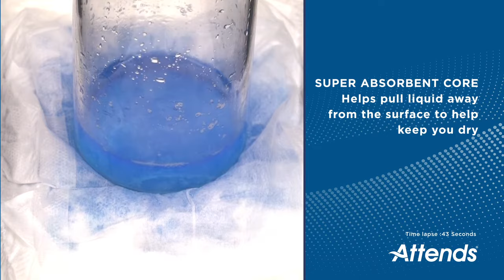Attends® 3XL Underwear for Adult Incontinence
Learn more about the Attends bariatric diapers in size 3XL.